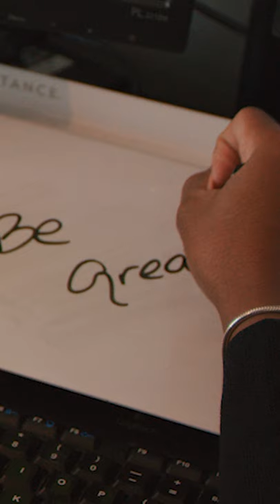Audrey's OPTIFAST Journey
Hear how OPTIFAST has changed one woman's health and inspired others to go on the same journey.